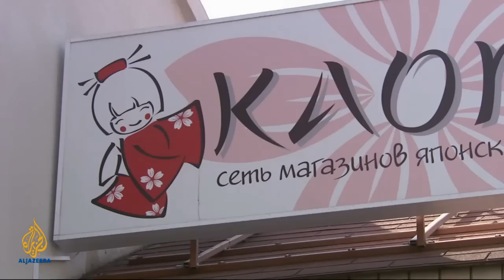Inside Story - Japan & Russia - trade before territory?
Can the Asian giants settle a decades old score to end hostilities from the Second World War? Inside Story, with presenter Jane Dutton, discusses the chances of both Russia and Japan expanding their ties despite their ongoing territorial dispute with guests: Stephanie Kleine-Ahlbrandt, project director on North East Asia for the International Crisis Group and a specialist on Chinese foreign policy; Dimitry Babich, a political analyst who writes for Russia Profile Magazine; Tomohiko Taniguchi, cabinet secretariat at the prime minister's office. Taniguchi is currently traveling with the Japanese prime minister  to Moscow.